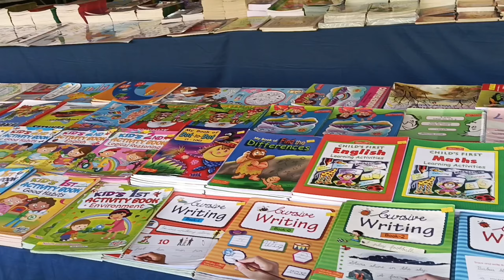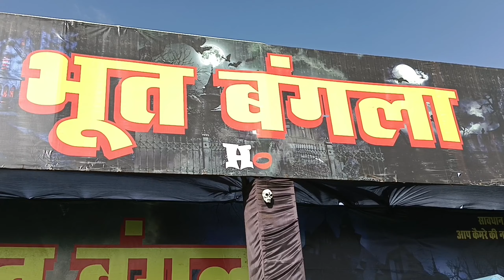Aquarium park baramati | 👻🦹‍♀️watch till end 👻 veerfromkatewadi | bhoot bangla